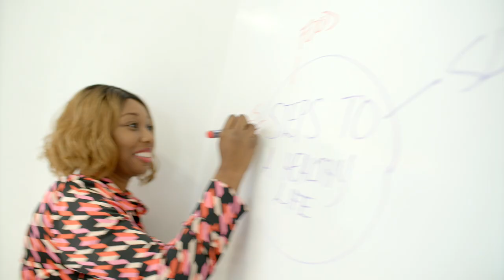Haydn Green Institute for Innovation and Entrepreneurship Source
Supported by the Haydn Green Foundation, the Haydn Green Institute (HGI) is at the forefront of creating a culture of entrepreneurship and innovation at the University of Nottingham.

With entrepreneurial education taught by both academics and business experts at undergraduate and postgraduate level - as well as the university's start-up hub, the Ingenuity Lab - HGI provides a stimulating and supportive experience for the budding entrepreneur.